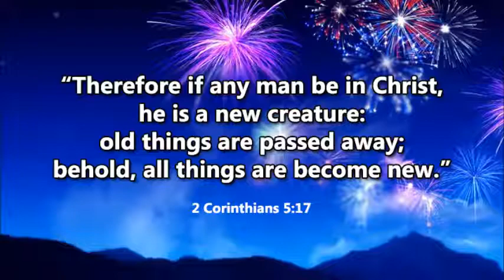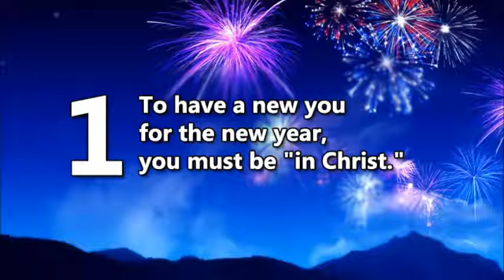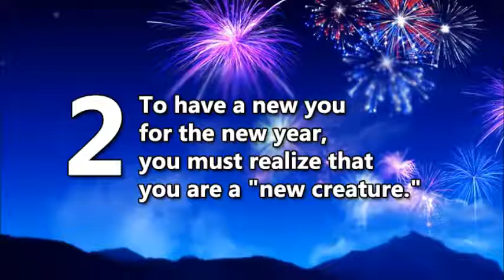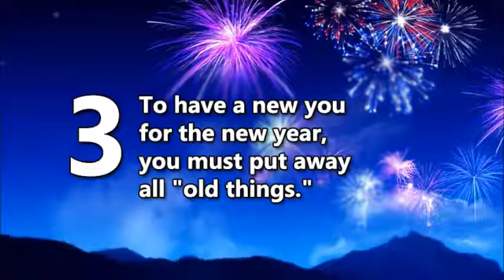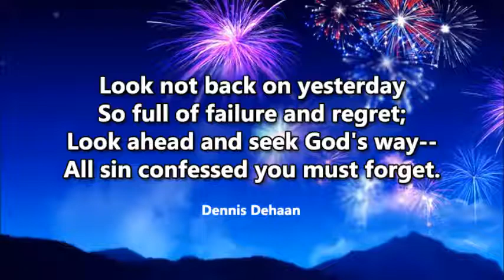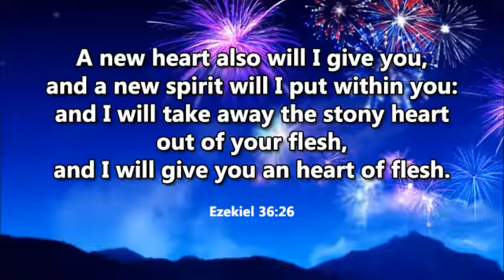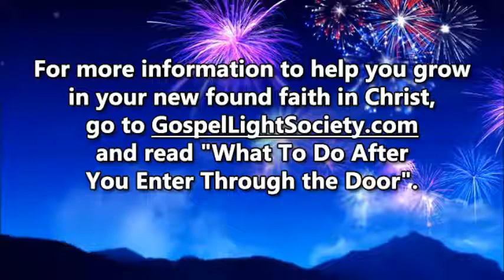Yeni olmadan yeni yıl (Turkish)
2 Corinthians 5:17 : herhangi bir adam Mesih olması , bu nedenle , yeni bir yaratıktır : eski şeyler geçer , işte , her şey yeni haline vardır .

Yeni bir yıla etrafında rulo her zaman, insanlar hayatlarında değiştirebilir şeyleri düşünmeye başlar . Bazı insanlar kilo vermek ve sağlıklı yeme başlatmak için gidiyoruz söylüyorlar . Diğerleri üniversiteye geri gitmek ya da borç almak için gidiyoruz söylüyorlar . Bazıları bir kitap yazmak ya da kendi işini başlatmak için gidiyoruz söylüyorlar . Ve diğerleri organize ya da aile ve arkadaşlar ile daha fazla zaman harcama almak için taahhüt .

Yeni bir yılın başlangıcı aslında senin hayatında bir değişiklik yapmak için harika bir fırsattır . Ben Tanrı'nın hayatımızın dönüp bakmak , ve bizgelecek için değiştirebilirsiniz şeyleri tanımlamak , bize bizi durdurmak için bir yol gibi zaman belirteçleri verir inanıyorum . Ancak, birçok kişi sadece dışa değişiklik yapma odaklanmak -- , ​​onlar bakmakşekilde geliştirmek yaşam standardını geliştirmek , ya da başkalarının onları nasıl gördüğünü artıracak değişiklikler . Kalp , ruh ve zihin değişikliği -- Ben yapabileceğinizen iyi değişimiçeriden dışarıya bir değişiklik olduğuna inanıyorum . Diğer bir deyişle ,yeni yıl için yeni bir yaklaşık getiren bir değişiklik. Yeni Yıl için hiçbir yeni varsa gerçekten sizin için bir Yeni Yıl olamaz için .

Yani, bugün , bizyeni yıl içine kafa olarak size yeni haline nasıl Tanrı'nınWord sizinle paylaşmak istiyorum . İkinci Corinthians 5. bölümde , Paul İsa'nın ölümününetkileri hakkındaKorint müminlere yazıyor . O Mesih " bütün erkekler " için öldüğünü vurguluyor , bu yüzden herkes İsa Mesih aracılığıyla yeni bir hayat olabilir . Çünkü İsa'nın ölümü , kurtuluşYahudilere sınırlı değildi , ama herkes için açıldı . Bize kimseRab İsa Mesih'inİncil'igücüyle kendi hayatında büyük bir değişiklik olabilir biliyorum sağlar çünkü bu , bugün bizim için iyi haber.

Birçok kişi Mesih'te yeni bir hayat bulmuştur . Şarkıcı Carrie Underwood , futbol antrenörü Tony Dungy , NBA oyuncusu Kevin Durant , yazar ve haber yorumcu Kirsten Powers , aktör Blair Underwood , olimpik atlet Brady Ellison , Olimpiyat altın madalyalı Sanya kazanan Süper Bowl : gibi duymuş bazı ünlü kişiler , Richards -- Ross , ve PGA golf turu şampiyonu Webb Simpson , tüm hayatlarındabüyük fark yapılankişi İsa Mesih olduğunu ifade etti .

Blair Underwood Ben bir Hıristiyan değilim " dedi . Ben Tanrı'nın bir planı olduğuna inanıyorum . Ben o asılı bizi bırakıp gitmiyor inanıyorum . Bir adam olarak , ben bütüncevapları yok . Benim için yüksek bir güç işlere meseleleri teslim edememek . "

Tony Dungy İsa Mesih'ingospelgerçeğin ikna olmaya kadar spor ya da hayatın herhangi bir yere almak için gidiyoruz asla " dedi . Sen profesyonel bir atlet olmak ya da şöhret ve güzel arabalar ve güzel evler ve çok para var , ama ne bulacaksınız bu şeyler her oldukça hızlı kaybolduktan olmasıdır olabilir . Sen Mesih günahlarımız için öldü , ve O, sadece bizim Kurtarıcımız olması için ama bu yüzden O bizim hayatımızınmerkezi olabilir değil öldüğünü anlamak zorunda . "

Kirsten Powers Ben bir Hıristiyan olunca herhangi bir cesareti vardı gibi ben gerçekten hissetmiyorum " dedi, ben cesur değildim Lütfen sadece verdim , ben herhangi bir seçeneğim yoktu . Ben inanmıyorum çalışıyorum tuttu ama sadece Mesih kabul kaçamadı . "

NBA oyuncusu Kevin Durant Ben Tanrı'nın benim için aşk , benim günahlarım için İsa'nınkurban ölümü ve O'nun lütfu , benim iyi işler , beni kurtarır ne olduğuna inanıyoruz " dedi . O beni mütevazi ve beni O'na kulluk yapar . Ben de Cennet bana aittir veen iyi henüz gelmek olduğuna inanıyorum. Ben , diyor benim bilek basit bir dövme ekledi sonsuza dek yaşamak ettik . Tanrı'nın Sözü hepimiz gidiyoruz nerede olduğunu söylüyor . Ve ben artık her şeyi o sonsuz perspektif ile yaşamaya başlamak istiyorum . "